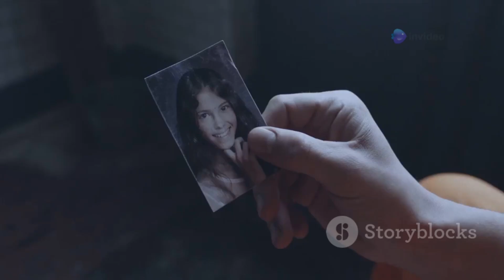The Most Painful Ways To Die According To Research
Uncover six of the most terrifying, rare, and cruel ways humans have faced death—from the haunting agony of radiation poisoning to the chilling legacy of serial killers. Explore real-life scenarios like the tragic story of Hisashi Ouchi’s radiation exposure, fatal falls at scenic spots like the Grand Canyon, and even nature’s relentless grip through exposure. This video delves into unimaginable ends that highlight the fragility of life and the unpredictability of our world.